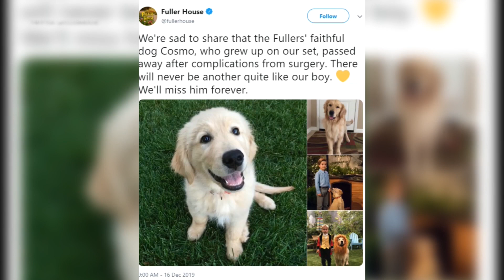Ozarks FOX AM-Bucket Blitz LIVE Part 2-Entertainment News-12/18/19